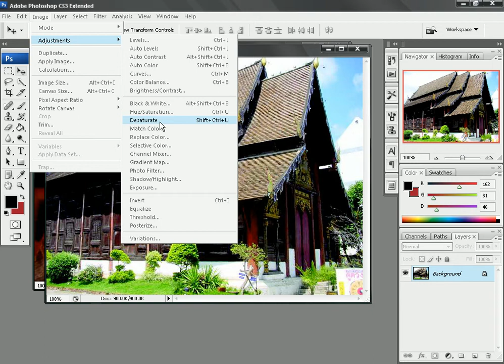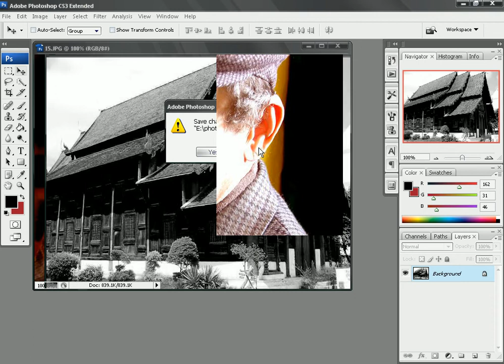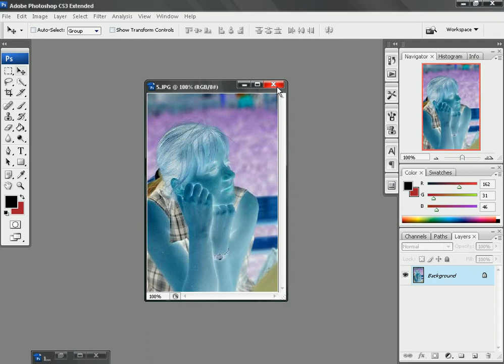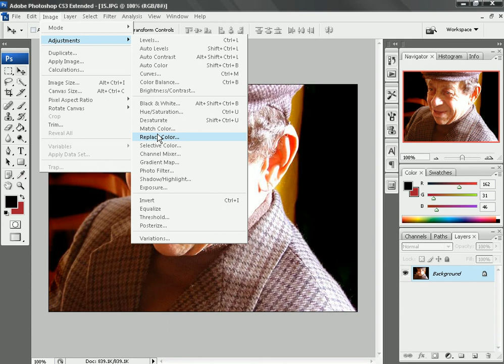Photoshop CS3 บทที่ 10/14 ตอนที่ 7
Photoshop CS3 บทที่ 10/14 การปรับแต่งภาพ ตอนที่ 7 ปรับภาพให้เป็นขาวดำด้วย DeSaturate